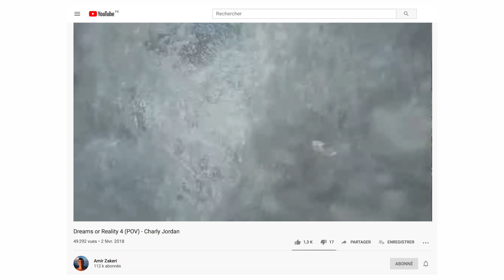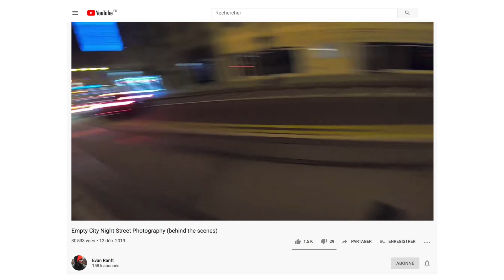Cet accessoire va révolutionner mes vidéos YouTube en 2020 !!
Dans les vidéos à venir de ma chaîne YouTube, cet accessoire va totalement changer le contenu des vidéos et surtout ma manière de les partager avec vous. Vous pourrez voir davantage de coulisses et mieux comprendre certains aspects de la photo et vidéo. Je vais donc proposer davantage de vidéos POV sur ma chaîne YouTube en 2020 !

Équipez-vous de l'accessoire de fixation bouche pour votre GoPro
Mon matériel :
Sony A7 III
SIGMA 50mm f/1.4
SIGMA 16mm f/1.4
DJI Mavic Pro 2
GoPro Hero 7 Black
DJI Ronin-S
DJI Ronin-SC
Filtre ND Variable 82mm
Bagues d’adaptation